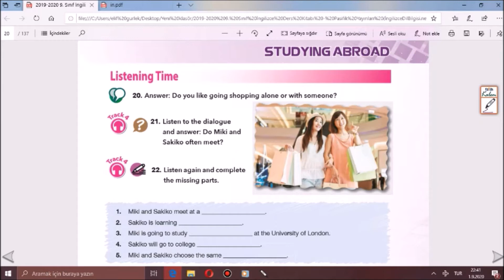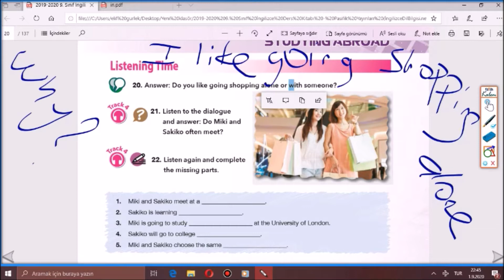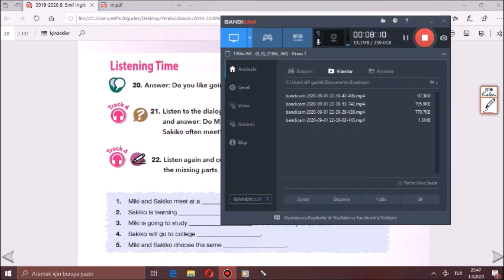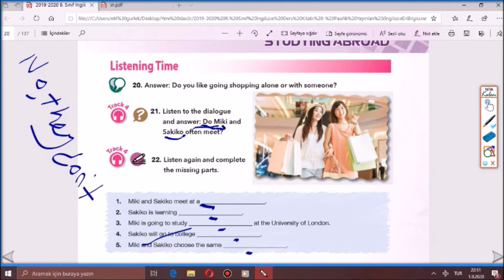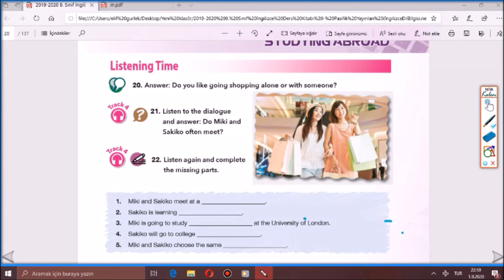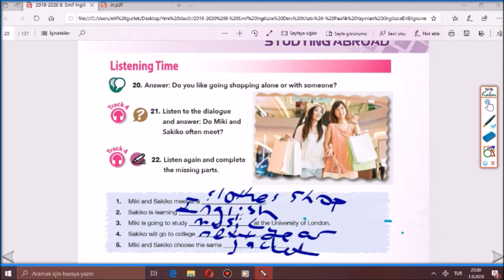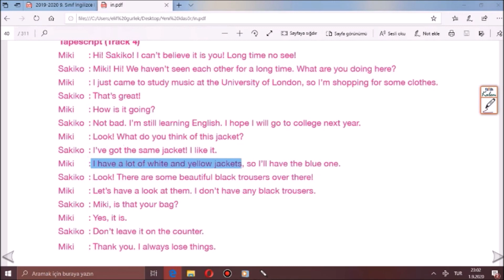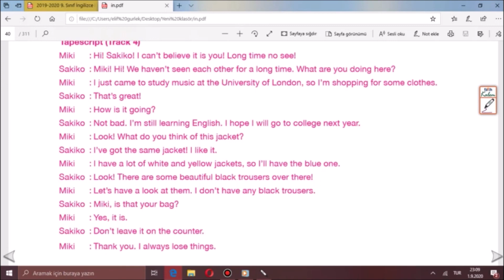İNGİLİZCE -9.Sınıf Theme 1, Page 19, Listening ; AHMET TURAN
Gürün Fen ve Sosyal Bilimler Proje Okulu